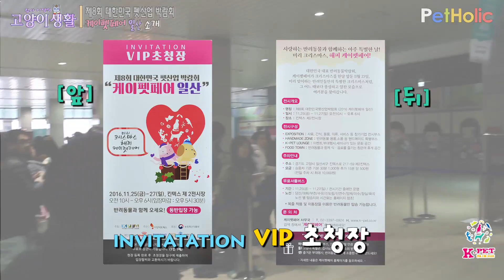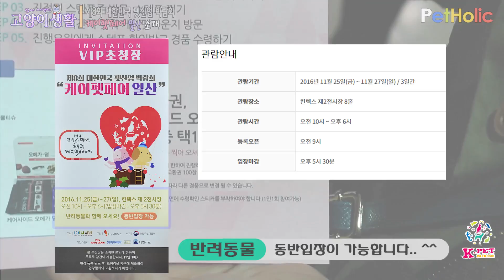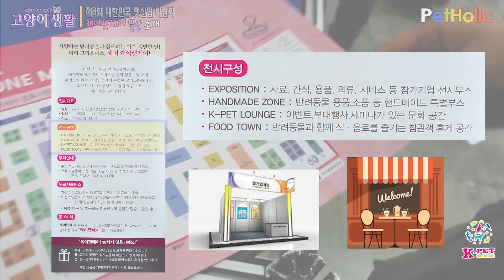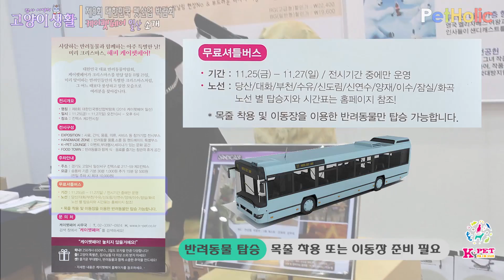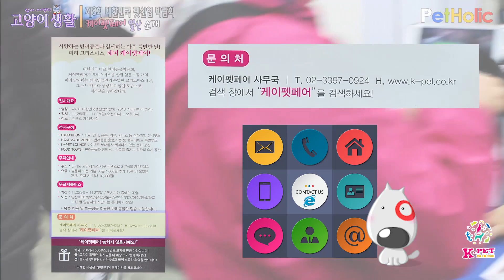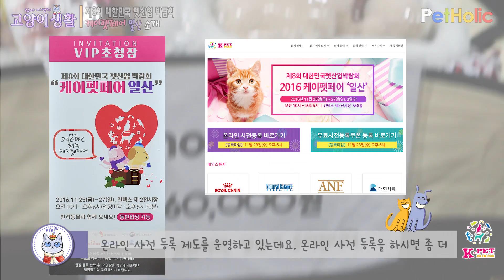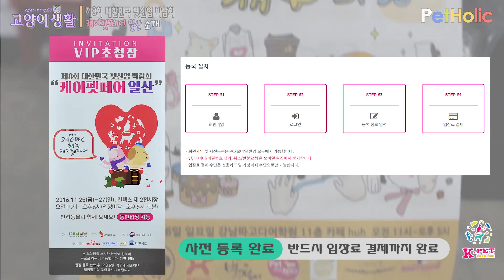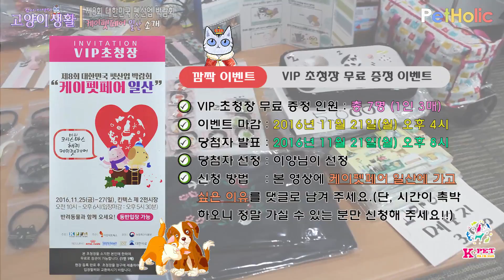[고양이 생활] 케이펫페어 일산 소개 (깜짝 이벤트가 숨어 있어요..^^) : K-PET FAIR ILSAN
이양과 함께하는 먼치킨가족의 생활~
다양한 정보와 재미로 여러분과 함께 하겠습니다!